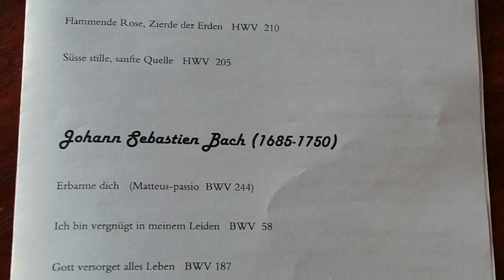Advent 2018 / Espoo Church / Finland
Helena Yli-Jaskari; Zoltan Takacs; Anna Pulli; Espoonlahden Kirkko